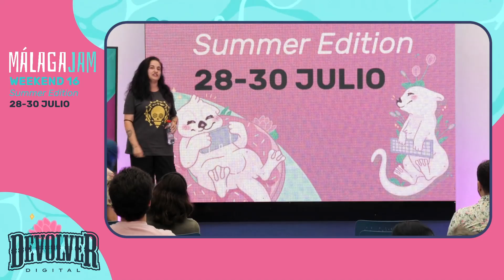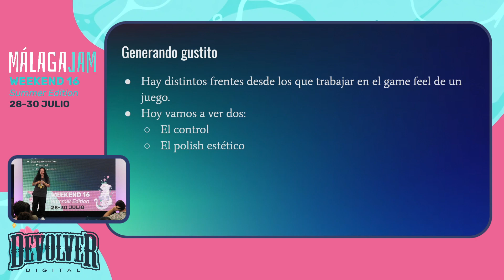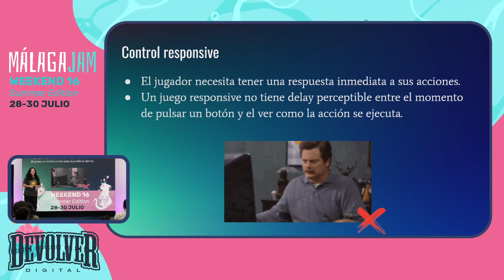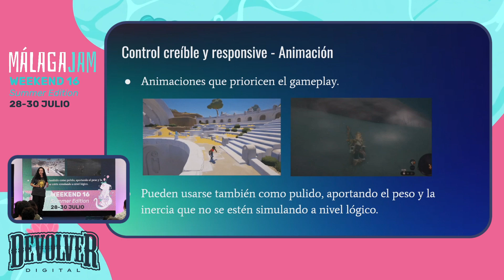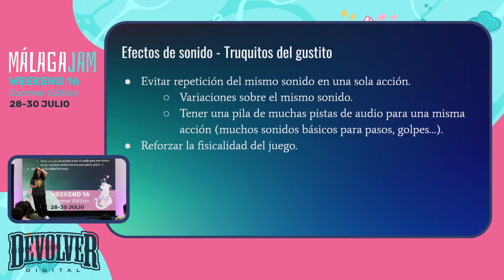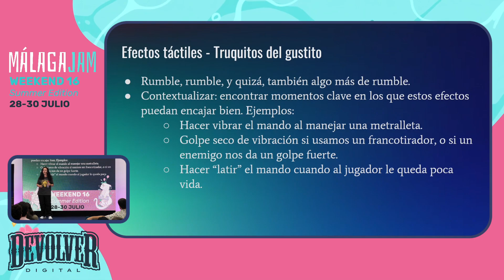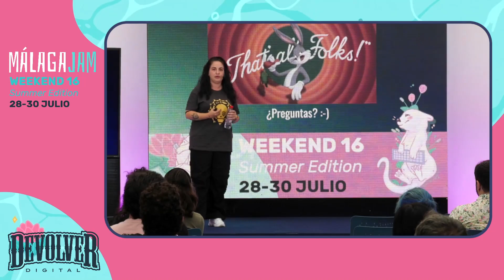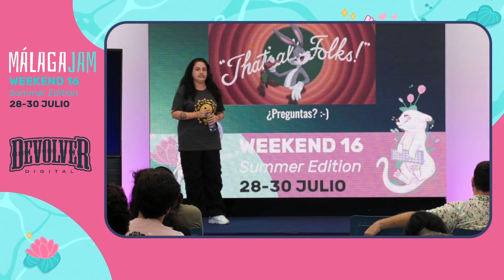Charlitas Deluxe - Eva María Perez - Game feel: hacer cosquillitas al cerebro pulsando botones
Eva de Tequila nos habla sobre game feel y la importancia que tiene en el desarrollo de videojuegos.